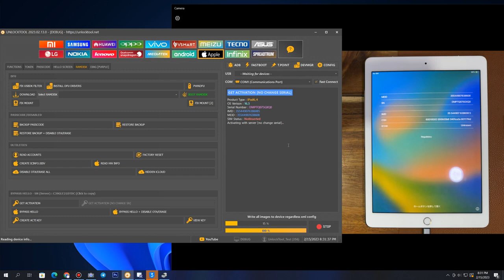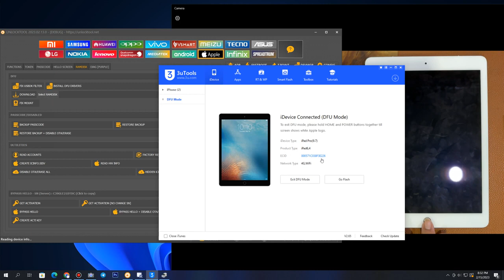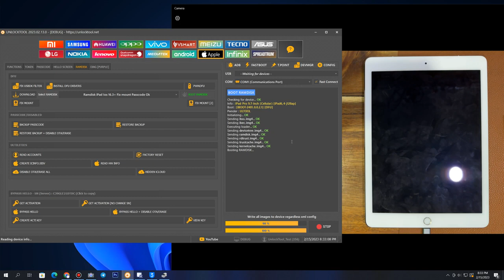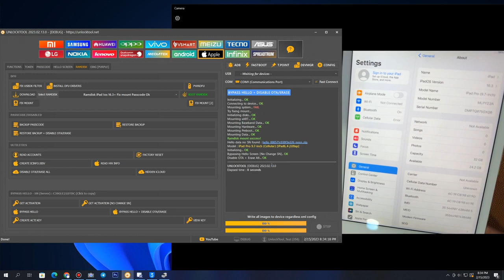iPad Cellular Bypass Hello No Change Serial No Need Cable Dcsd Success UnlockTool 2023 02 13 0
Welcome to Unlock king YouTube Channel.

This Channel Contains Only For UnlockTool Official Apple  tutorial !